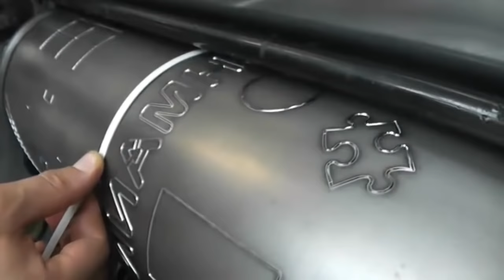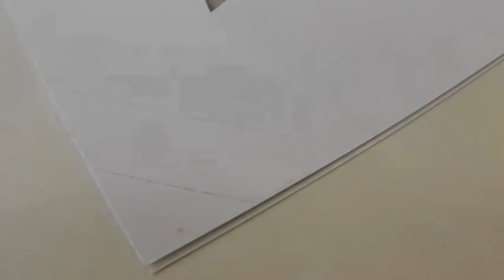GTO 46 Dai Cutting Machine